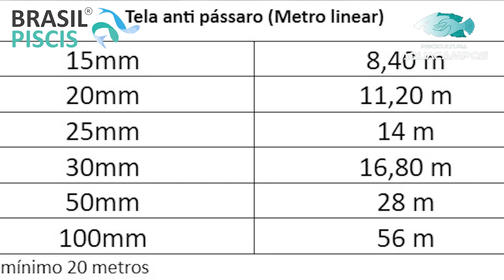Rede Anti Pássaro , vantagens e forma correta de uso- video 24